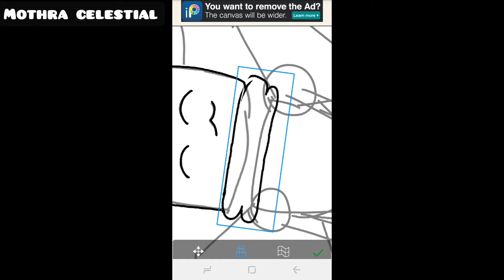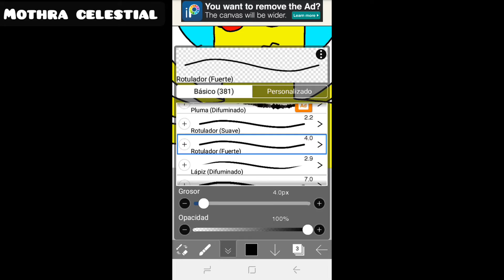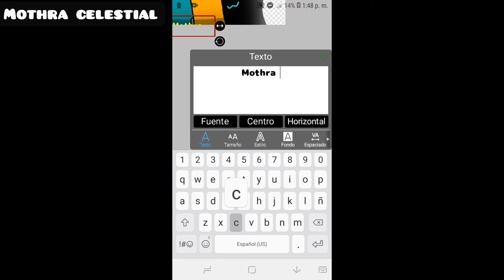Happy Mother's Day - Speed paint (lazy)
Queria hacer solo un dibujo que es el
primero, pero despues me di cuenta de los otros Ocs
Termine con tres fanarts

Pronto habra backstory para cada una de ellas

I wanted to make only one drawind that was the frist, but then i realized the other Ocs
I ended up with theree Fanarts

soon there will be a backstory for each of them

Characters:
Mothra and Estelar
Star and Queen l
Xadiven, Miven, GS, Nandii and Biscuit

Pograms:
Ibis paint X
YouCut
X recorder

Song: [undertale] Heartache (Remix)